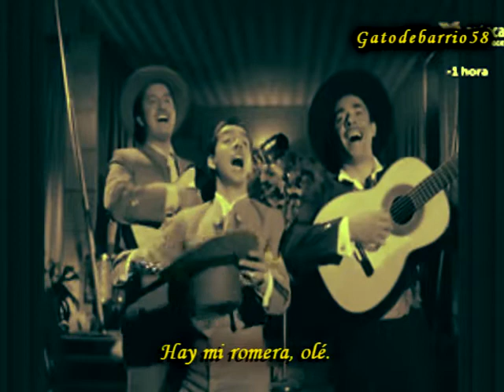Los Tres Ases "Doce cascabeles" (1956)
Los Tres Ases  interpretan  "Doce cascabeles"  en la película pyl (1956)